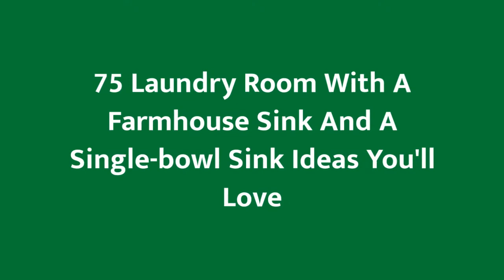75 Laundry Room With A Farmhouse Sink And A Single-bowl Sink Design Ideas You'll Love ♡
0:00:00 - Intro
0:00:12 - Laundry Room With A Farmhouse Sink And A Single-bowl Sink Design Ideas You'll Love: Inspirations 1 to 25
0:03:03 - Laundry Room With A Farmhouse Sink And A Single-bowl Sink Design Ideas You'll Love: Inspirations 26 to 50
0:06:07 - Laundry Room With A Farmhouse Sink And A Single-bowl Sink Design Ideas You'll Love: Inspirations 51 to 75